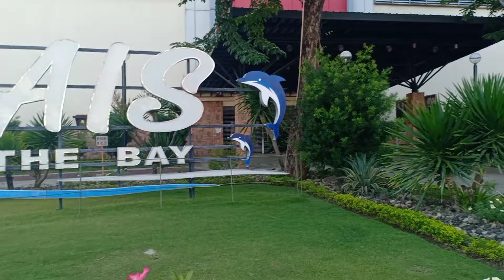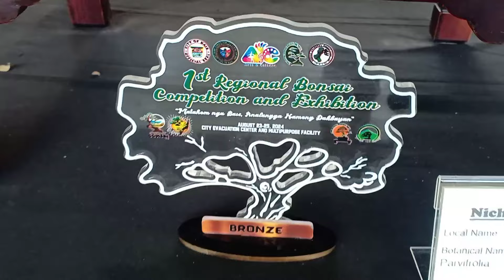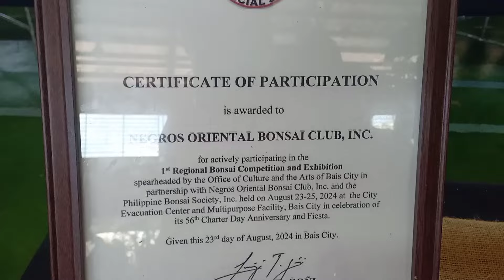BAIS CITY, NEGROS ORIENTAL BONSAI COMPETITION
BONSAI COMPETITION AUGUST 2024
FOR FIESTA CELEBRATION SEPTEMBER 01-10,2024

PLEASE SUPPORT TO MY CHANNEL, LIKE AND AHARE